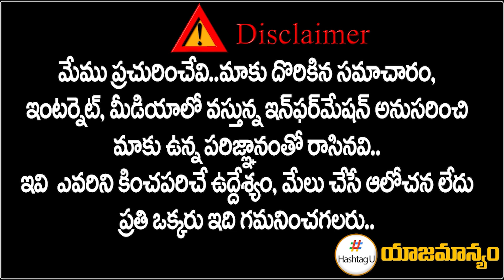వరంగల్ లో పుంజుకున్న కాంగ్రెస్.. బిఆర్ఎస్ కు చెక్.. | CM KCR | Revanth Reddy | Warangal | HashtagU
వరంగల్ లో పుంజుకున్న కాంగ్రెస్... బి ఆర్ ఎస్ కు చెక్